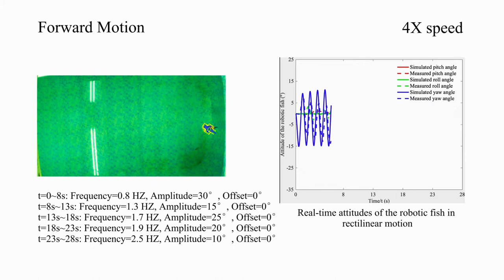Three-Dimensional Dynamic Modeling of an Active-Tail-Actuated Robotic Fish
Supplementary Video for 'Three-Dimensional Dynamic Modeling and Motion Analysis for an Active-Tail-Actuated Robotic Fish with Barycentre Regulating Mechanism'